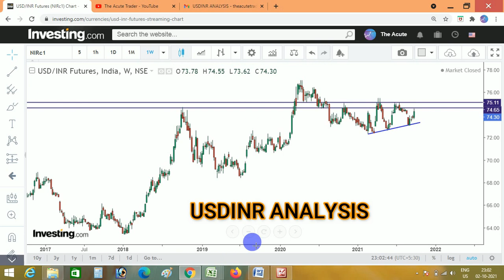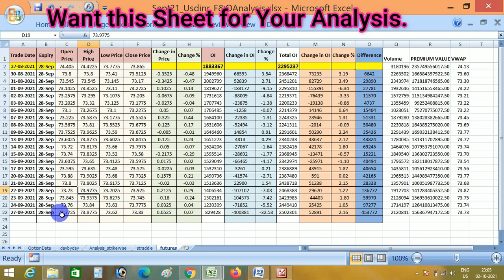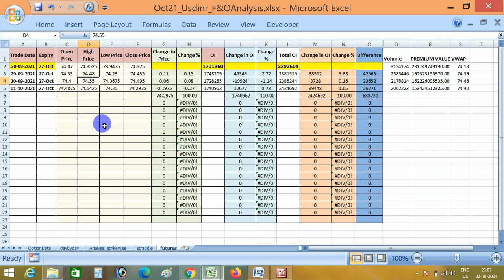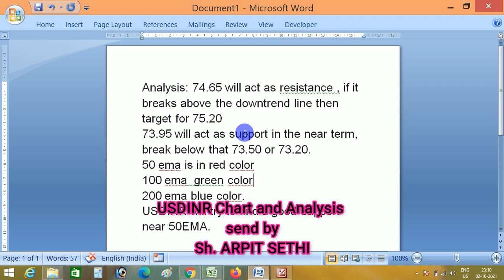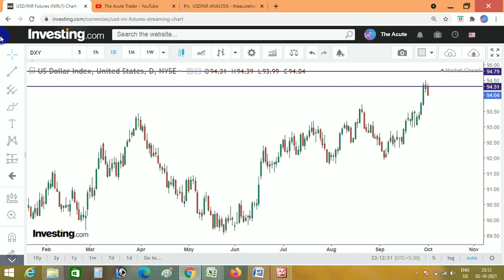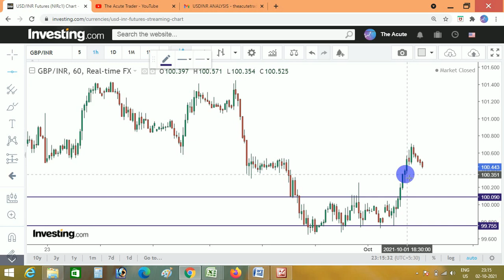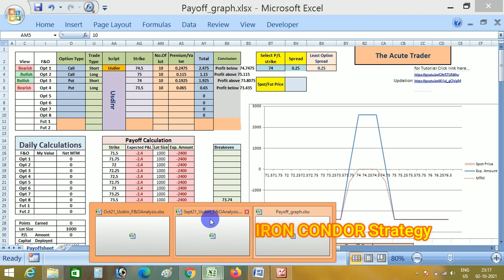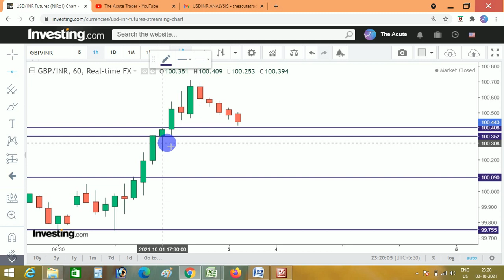USDINR & GBPINR Analysis with Chart and Data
Hello Friends,
In this Video, we have discussed about USDINR and GBPINR possible movement with the help of Data and Chart.

The Usdinr Macro and F&O Analysis sheet helps our members in making NSE Currency USDINR Data readable and analyzable.
It helps in recording data for backtesting and future references.

So, to save data processing time and make our members more comfortable with analysis and data, we are serving these sheets as free.

If you really like our efforts, share a word of appreciation with your contacts and help us grow.

Attaching the sheet for USDINR Macro and F&O Analysis.
For a tutorial, please check the details on the first sheet of MACRO.

We are also happy to inform you that we have developed a Payoff Sheet in excel for analyzing Future and Options Strategy.
This is one of the liked sheets by our members.
Check all details in a video available in our playlist “Helpful Excel Videos” at our YouTube Channel “The Acute Trader”.

If interested, kindly reply so that we will share payment details.

Thanks,
The Acute Trader